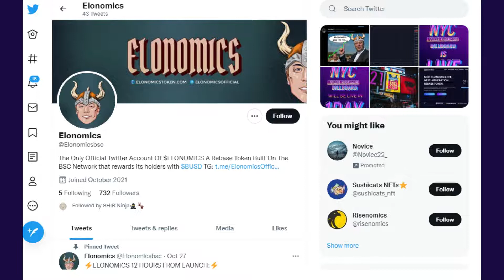Elonomics SCAM ALERT? Only For Those Who Don't Believe.